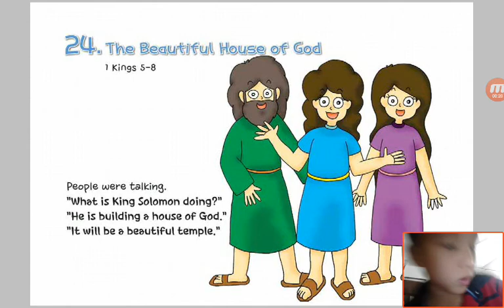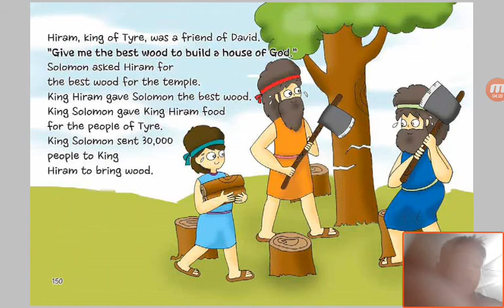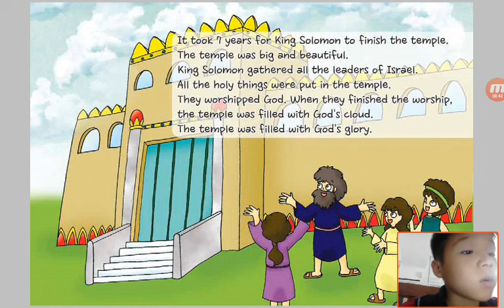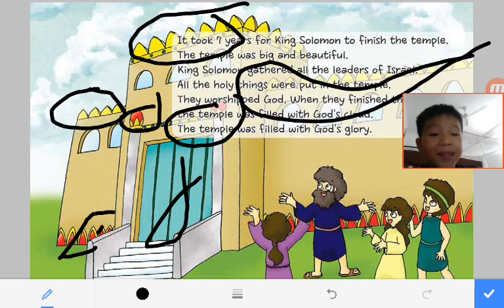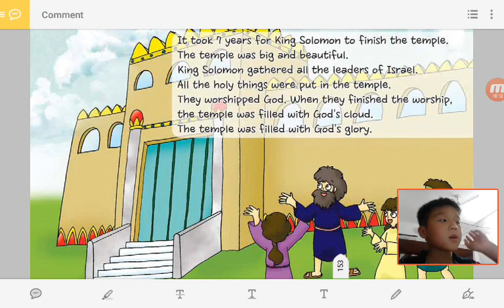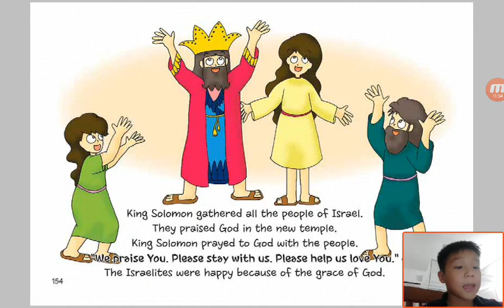‹Kids›Soo：성경이야기‹English›– 24 The Beautiful House of God in 1 Kings 5